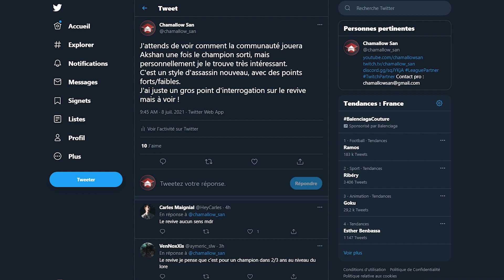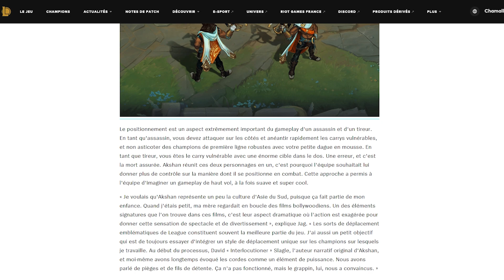AKSHAN EST-IL BROKEN ?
Je participe au programme de partenariat League officiel avec Riot Games.

00:00: Intro
00:49 : Présentation sorts
04:29 : Comment jouer Akshan
06:55 : Points forts
07:43 : Points faibles